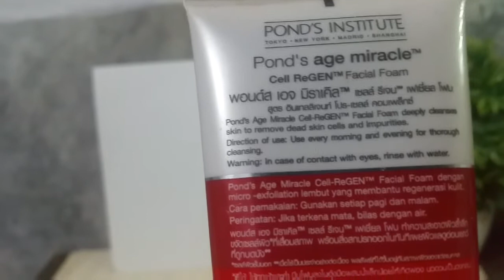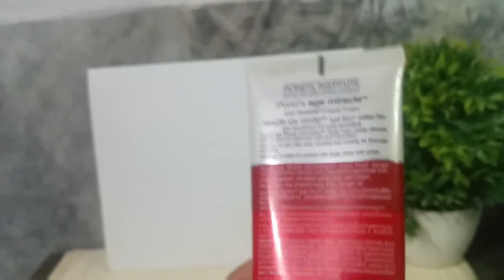Ponds Age Miracle Cream Review/Ponds Age Miracle Face Wash Review/Anti Aging Cream&Face Wash Urdu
Ponds Age Miracle Day cream and Face Wash Age Miracle  cream Review/Uses of Ponds Cream Urdu Hindu.
About this video:
HI I m Mrs Imran and making this video for benefits of ponds age miracle cream and Face wash due to these result orianted qualities, this video has Amazing resulted review about skin protection. Dtailed video of benefits on young people skin as well as old people.This cream is best about protection of skin from Sun rays, bad effects of weather and life weather for every age person .

About this Channel:

This Informative  channel has easy  Remedies and Reviews for the purpose of human welfare not any other.

  THANKING YOU.